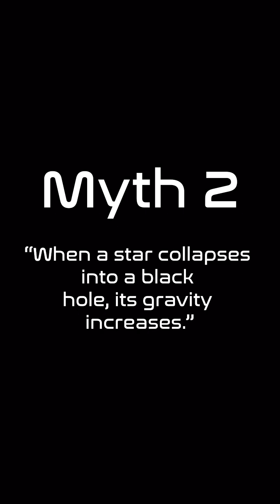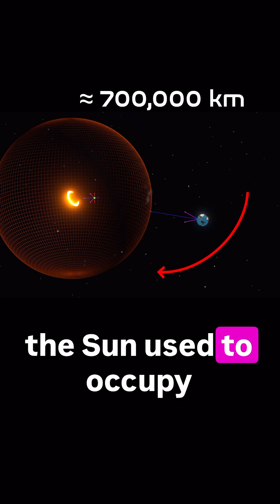Does gravity really get stronger when a star collapse?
Everyone thinks a black hole’s gravity becomes infinite.
But what if that’s not true — even for the planets around it?